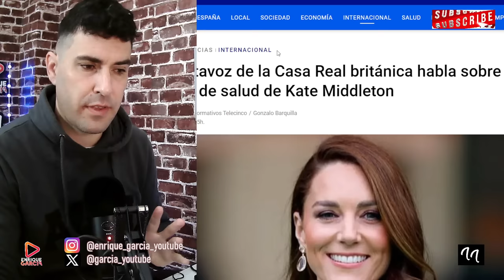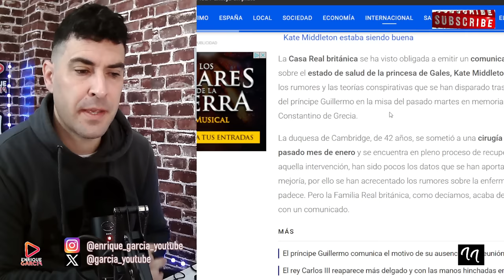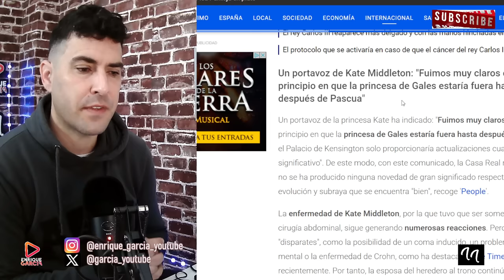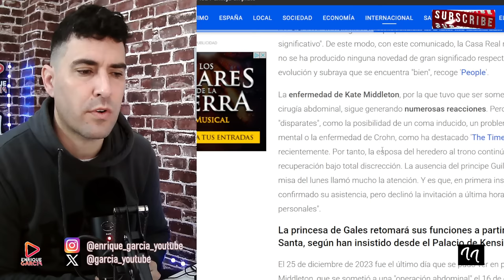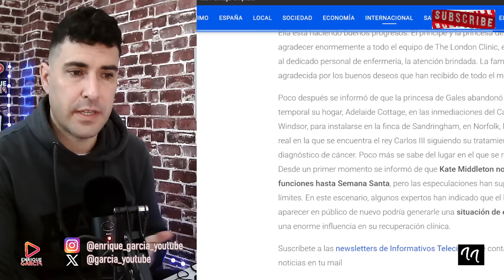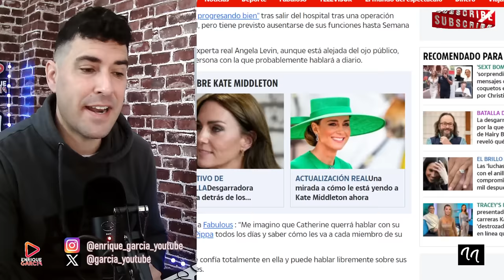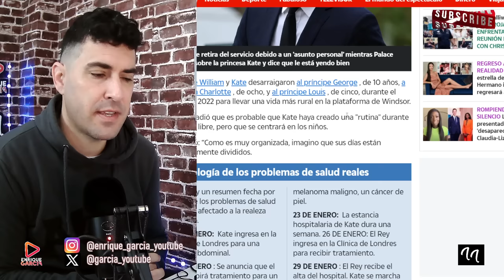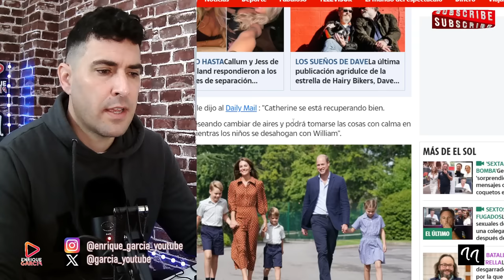MAYORDOMO SE VA DE LA LENGUA CON KATE MIDDLETON Y EXPERTA FILTRA SU ESTADO DE SALUD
GRUPO WHATSAPP AVISOS DIRECTOS Y VÍDEOS👇
X @garcia_youtube
SI QUIERES SER INFLUENCER